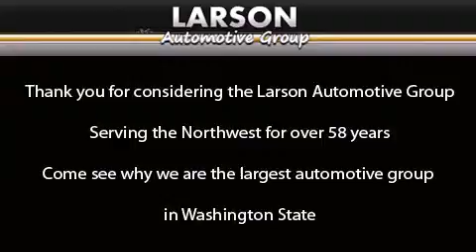2011 Dodge Caliber Puyallup WA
We've been honored to serve the Puyallup WA area , we promise that your experience at our dealership will exceed your expectations ! Year : 2011 Make : Dodge Model : Caliber Engine : 2.0L 4Cyl Trans . : Automatic CVT Exterior : Orange Miles : 13,080 Interior : Dark Slate Gray Interior Stock : 01730 Larson Auto Group 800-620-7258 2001 N Meridian Puyallup , WA 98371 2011 Dodge Caliber Puyallup WA